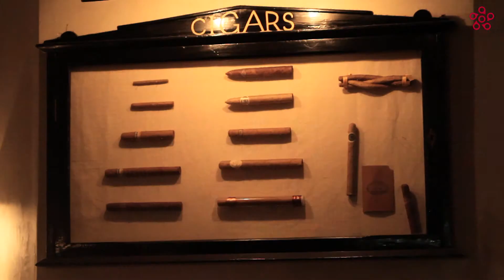WorldGuide LIQUID STORIES - ANDREAS TILL - PACIFIC TIMES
Andreas Till hasn't had to throw many people out of his bar. But those who had to leave had one funny thing in common… See for your self.

Kaevin MacLeod - Cut and Run